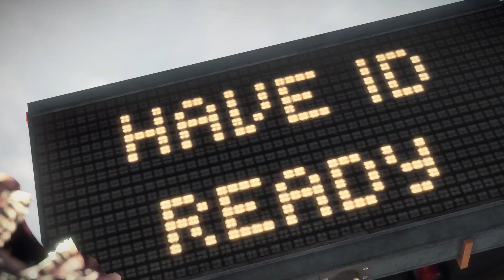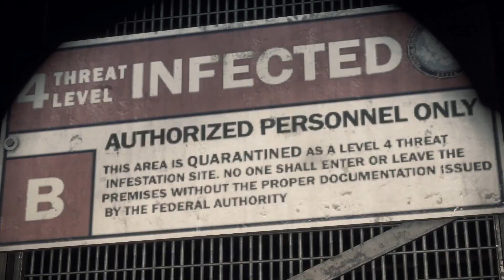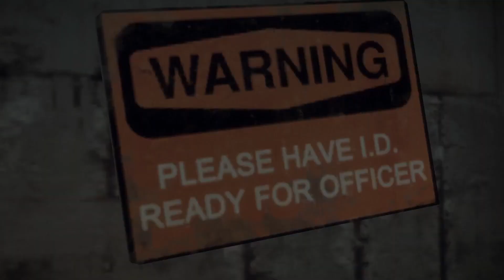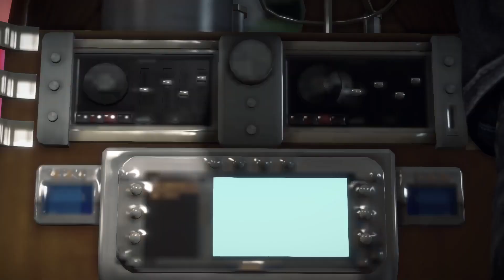dead rising 3 💀 gameplay chapter 0 🔲 spaZplay